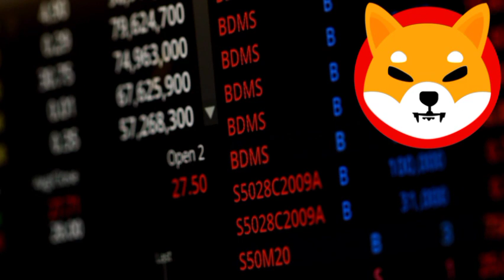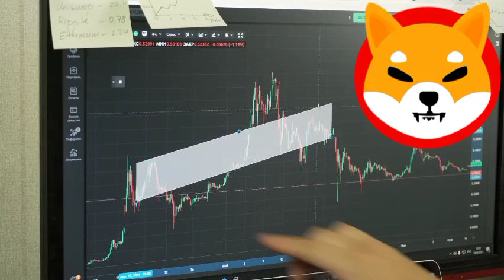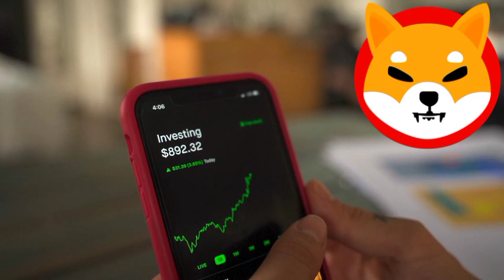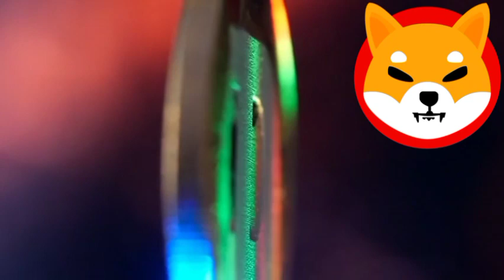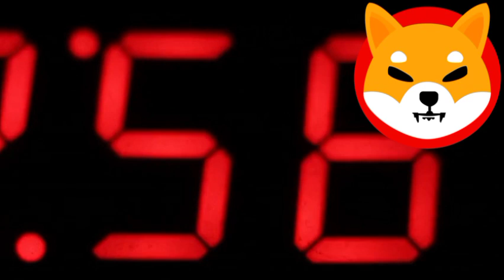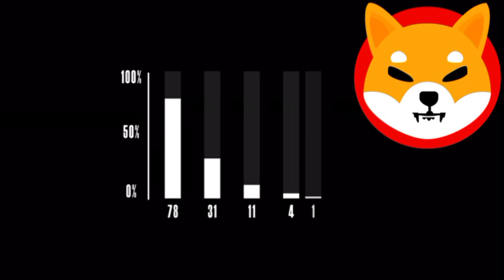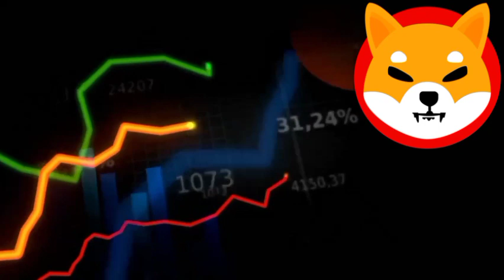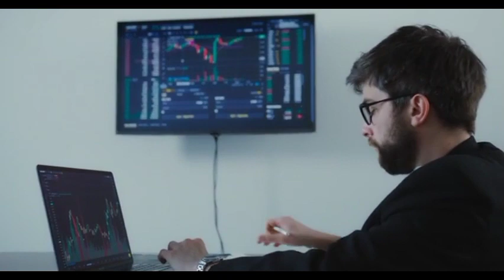SHIBA INU COIN NEWS TODAY!!! SHIBA INU COIN TO HIT $0.5!! 24 HOURS LEFT!! SHIB PRICE PREDICTION